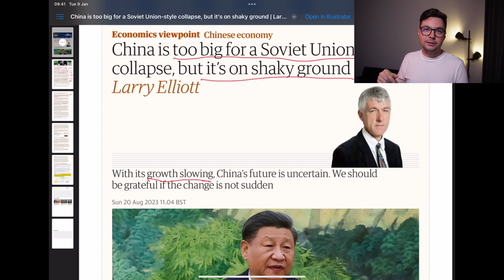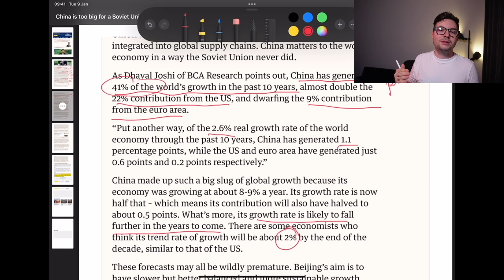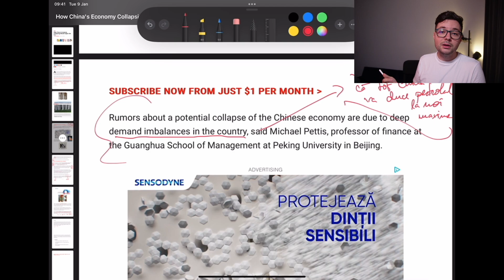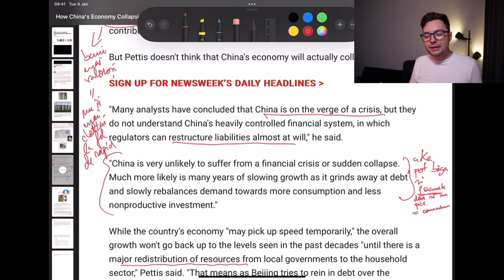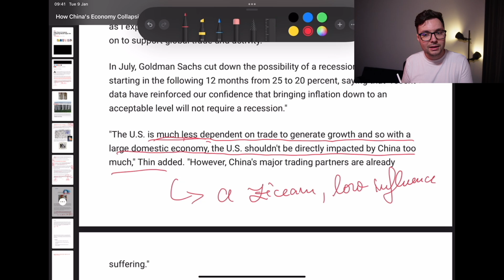Este China in prag de colaps? Cum ne afecteaza pe noi